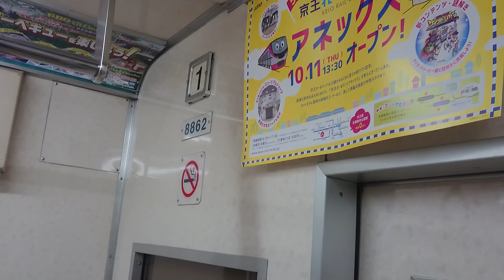【FHDノーカット全区間前面車窓】準特急 高尾山口行 京王8000系0番台 京王8712F 新宿→高尾山口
撮影区間 新宿→高尾山口
撮影車両 京王8000系0番台 京王8712F(LED前照灯装備)
運用番号 3145レ